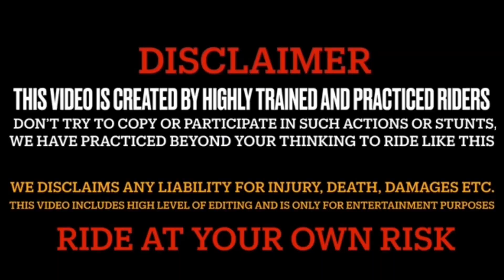Cute college girls reaction 😍|| cute girl smiling || salman aly vlogs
Cute college girls reactions 😍|| market reactions || salman aly vlogs